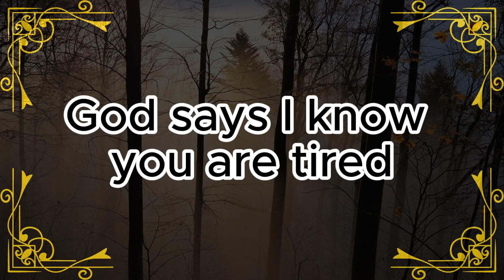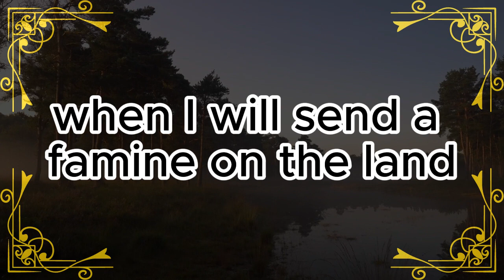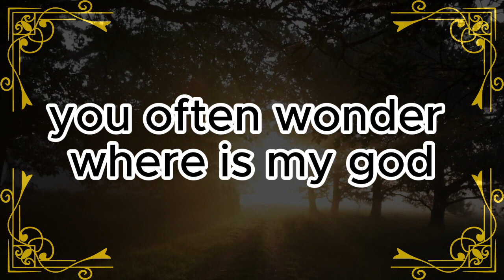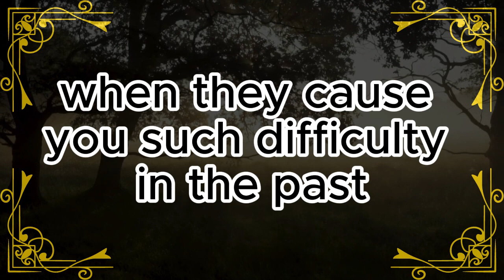😱God Urgent Message Today 🙏🏻❌|🚨God Say THAT THING YOU WEAR 🔴| godsays | god godmessage | Miracle